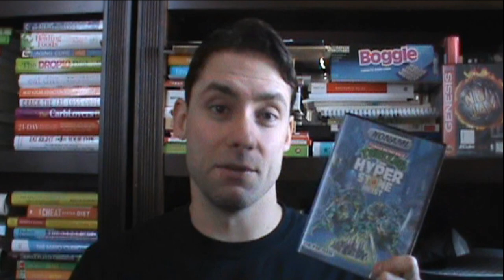TOP 5 Go To SEGA GENESIS Games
Here's a list of my TOP 5 go to Sega GENESIS games! What are some of yours you like to pop in?